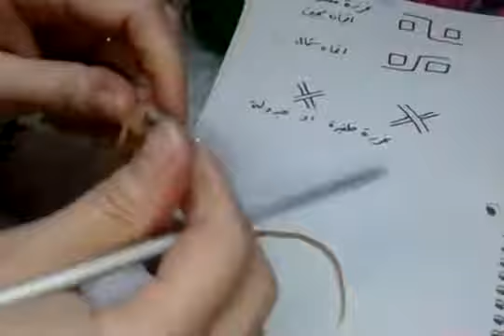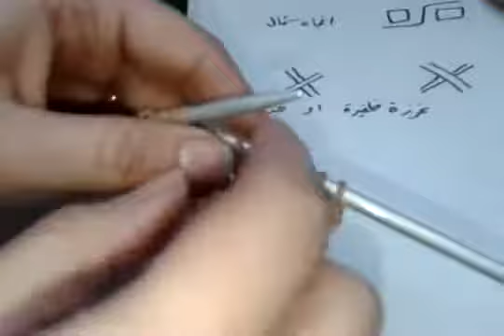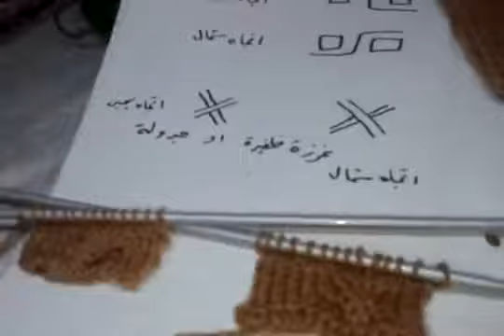تعليم تريكوغرزة الضفيرة الحلقة 5مع قراءة الباترون